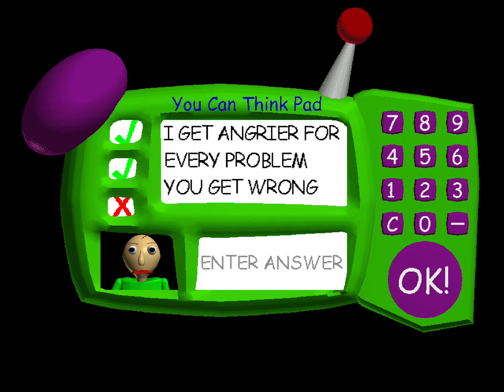Tried getting Secret ending